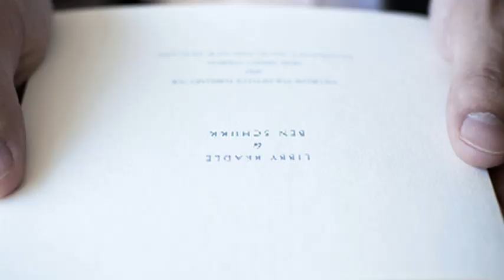Jet Weddings portfolio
The portfolio of Jet Weddings Photographed by Mike Heydon.